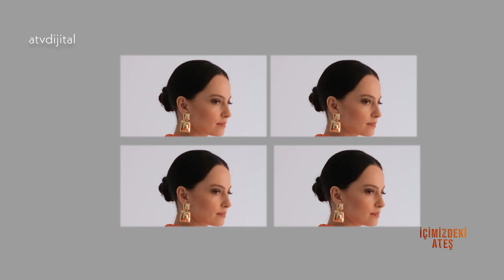Gizem Arıkan | Youtube Özel Röportaj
İçimizdeki Ateş dizisinde "Bahar" karakterine hayat veren Gizem Arıkan ile keyifli röportajımız sizlerle...
Oyuncular: Burak Sevinç (Doğan Yener), Ceren Benderlioğlu (Tülin Tan), İpek Filiz Yazıcı (Hale Vural), Atakan Hoşgören (Ege Şahin), Gizem Arıkan (Bahar Sayın), Demirhan Demircioğlu (Mert Karaman), Bilgesu Kural (Banu Sayın)